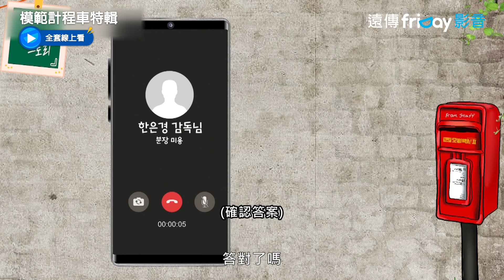侑藍最喜歡NewJeans！被拱害羞跳《Ditto》_獨家《模範計程車２》特輯_friDay影音韓劇線上看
▲第二季回歸！李帝勳化身超頹廢爆筋猛男
▲代客復仇！以惡制惡的爽快劇情替你實現正義
▲「彩虹運輸」原班人馬出演-和新反派撕殺對決！

同名網路漫畫原著改編，講述地下秘密計程車公司「彩虹運輸」為被害者們進行復仇計劃、伸張正義的犯罪動作劇。

導演：李丹
編劇：吳尚浩